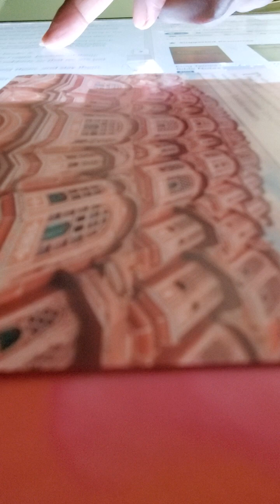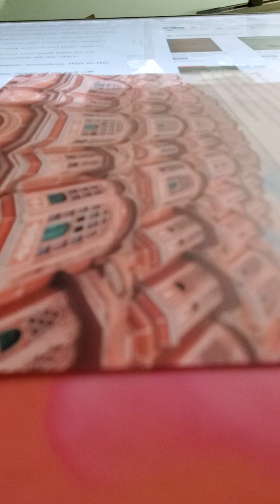Nehemiah 4 kjv